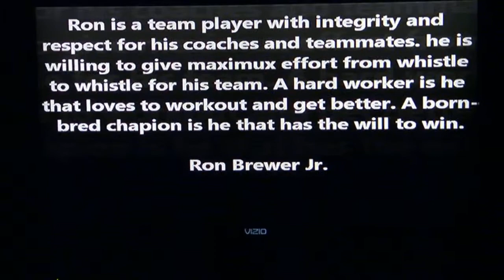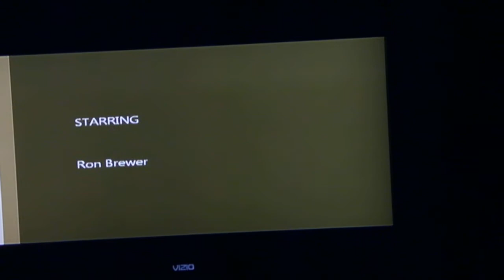Ron Brewer Jr- Reel of Snippets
This is not a highlight tape.  It is simply a reel of snippets to show an inkling of what I am capable of on the field. These plays are not my best work but its all I have to work with at pursuing my NFL DREAM!!